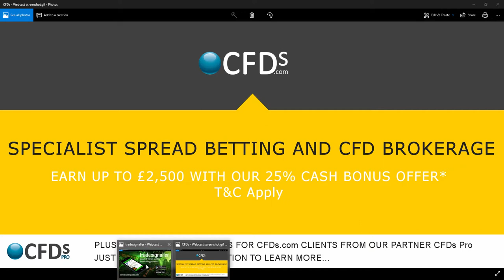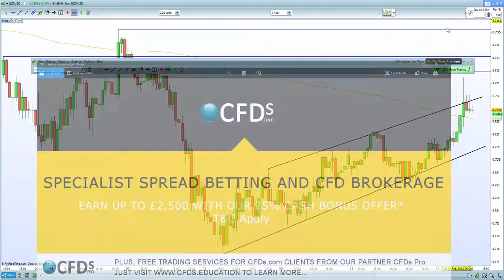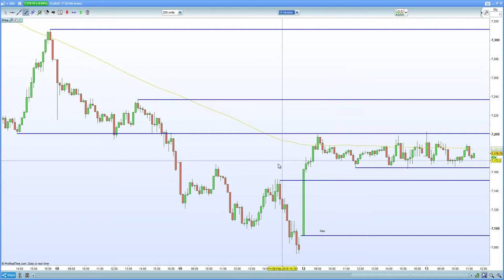FTSE 100 bull flag in play on weaker inflation. DAX 30 , CAC 40 looking to register a higher low